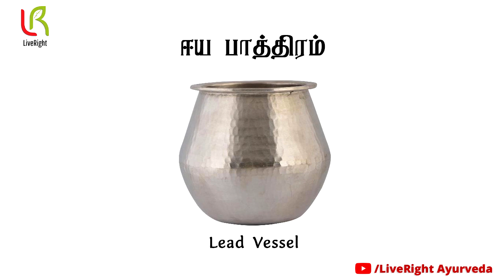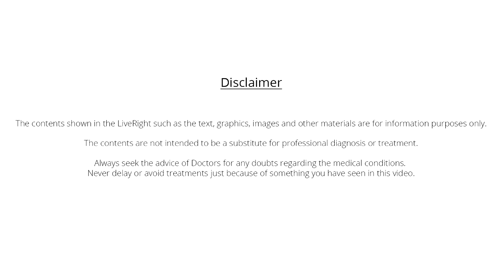பாத்திரங்களும் உடல் ஆரோக்யமும்.| Dr.Balathirupurasundari | LiveRight Ayurveda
நமது தாத்தா பாட்டி காலங்களில் நமது வீடுகளில் ஈயம், பித்தளை, மண் பானை போன்ற பாத்திரங்களை பயன்படுத்துவதை பாத்திருப்போம் அவை ஒவ்வொன்றிலும் ஒரு மருத்துவ குணம் இருப்பது உங்களுக்கு தெரியுமா? அந்த பாத்திரங்களின் மருத்துவ குணங்களை பற்றி சென்னையில் பெயர்பெற்ற Dr.Balathirupurasundari கூறுகிறார் வாங்க கேட்கலாம்

To also contact Dr.Balathirupurasundari! then get in touch with her @ 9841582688.

Cinematography & Editing: Haroon Haneef H